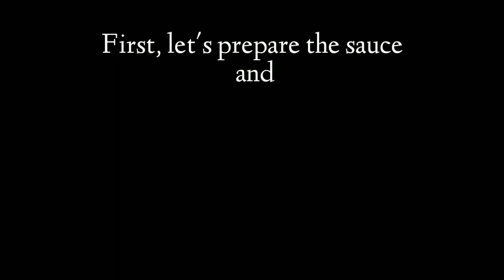Crostini || Simple Egg Recipe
Crostini are small, thin slices of toasted bread covered with food such as tomatoes or meat. But actually in our recipe we didn't toast the bread, ginamit na namin yung baguette kung papano namin nabili since outdoor po kami. 😊 On the spot ang ginawa naming pag aassemble ng crostini para fresh na makain. ✌😊

😉 Have you seen our last video?

So baka gusto niong lubos lubusin na...🤣🤣🤣

You can stalk us on IG and FB.

As of now pasensya na, we know na mejo hindi pa maganda yung quality ng videos namin kasi phone pa lang po ang gamit but soon.. liliwanag din ang buhay. hahaha! char lang! Thank you guys sa support!